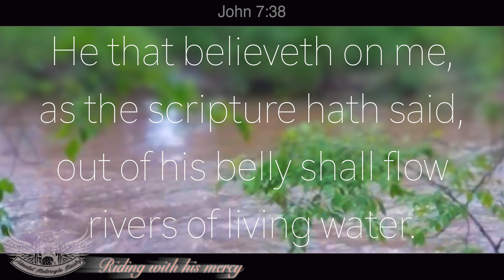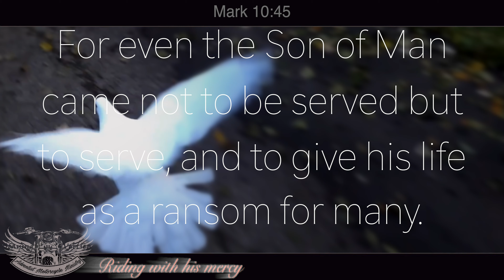Riding with his mercy Part IV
2019 - Riding the Northeastern Mountains of the USA